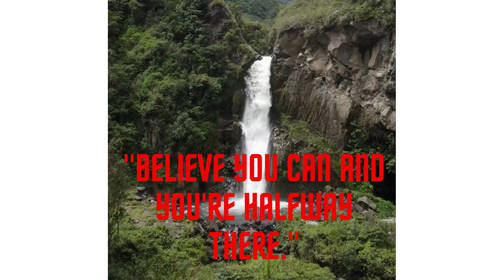Stay Inspired, Stay Motivated: Tools for Teenagers to Conquer Challenges || The Motivation Blueprint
Welcome to our motivational YouTube video! Are you ready to ignite your inner fire, unleash your motivation, and achieve greatness? In this video, we dive deep into the core elements of motivation and provide practical strategies to help you unlock your full potential.

Join us as we explore the power of mindset, resilience, and goal-setting. Discover how to cultivate a positive mindset that fuels your motivation and empowers you to overcome any obstacle on your path to success. Learn how to bounce back from setbacks, embrace failure as a stepping stone, and maintain unwavering determination in pursuit of your dreams.

We delve into effective goal-setting techniques that will propel you forward. Define your goals with clarity, break them down into actionable steps, and stay committed to your vision. We share practical tips to stay motivated throughout your journey, helping you maintain focus and push through challenges.

Throughout the video, we draw inspiration from the stories of individuals who have achieved extraordinary success against all odds. Their stories serve as a reminder that greatness is within reach for anyone who dares to dream big and take consistent action.

Discover the importance of self-belief and self-care in nurturing your motivation. We discuss strategies to build self-confidence, practice self-care, and maintain a healthy work-life balance. By nurturing your mental and physical well-being, you create a solid foundation for sustained motivation and success.

Engage with our community of like-minded individuals who are on a similar path towards personal growth and success. Share your thoughts, insights, and experiences, and learn from the diverse perspectives of others. Together, we create an environment that nurtures growth, support, and inspiration.

Let us be your guide as you unleash your inner fire, overcome obstacles, and achieve greatness. Remember, you have the power within you to create the life you desire. It's time to ignite your motivation and set forth on a path towards a brighter future.